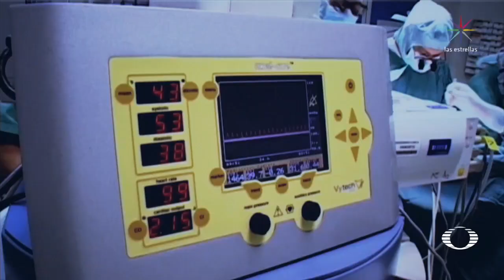Joven indígena donó sus órganos para ayudar a 100 personas - En Punto con Denise Maerker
Este martes se celebra el Día Mundial de la Donación; En Punto presenta la historia de la familia de un joven indígena con muerte cerebral, quienes donaron los órganos de su hijo